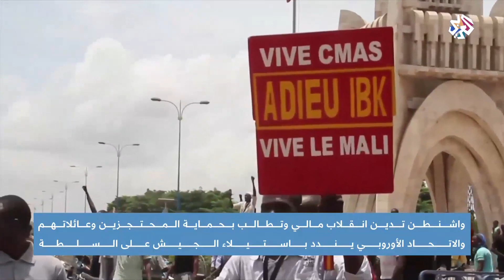مجلس الأمن يدين الانقلاب العسكري في مالي │أخبار العربي